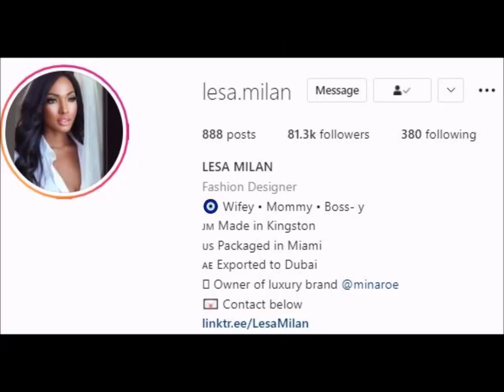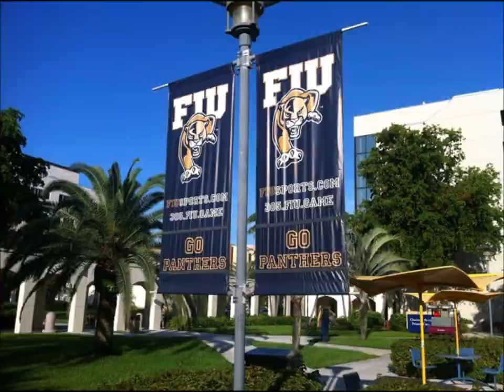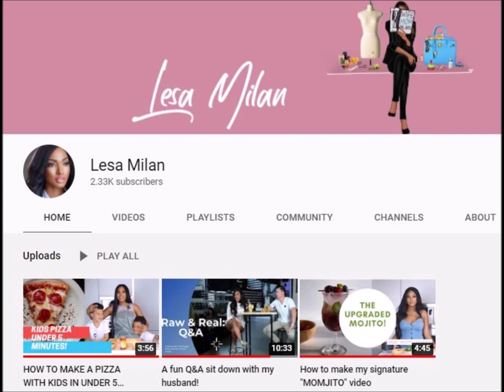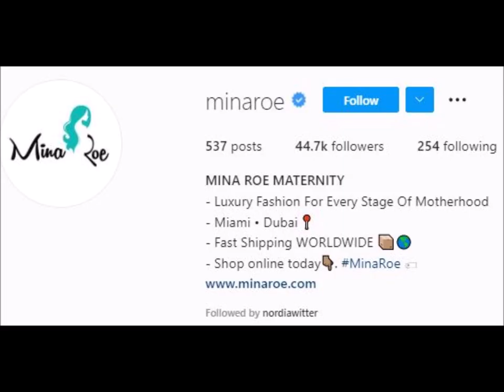She Put Race To The Side & Won .. LOVE .. Lesa Milan !!!!! Ep:04